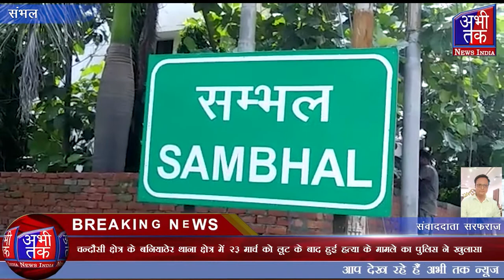बनियाठेर क्षेत्र में 23 मार्च को लूट के बाद हुई हत्या के मामले का पुलिस ने खुलासा | Abhi Tak News